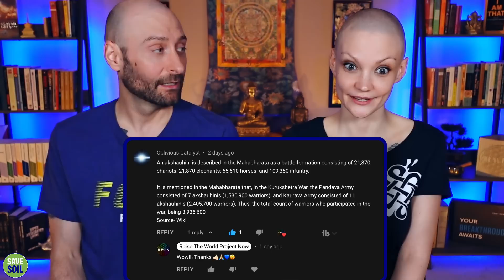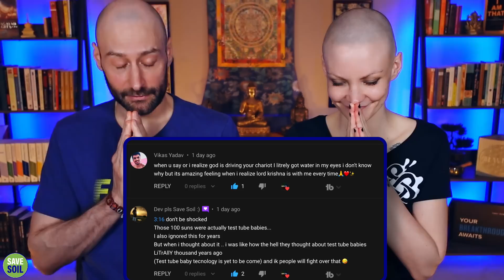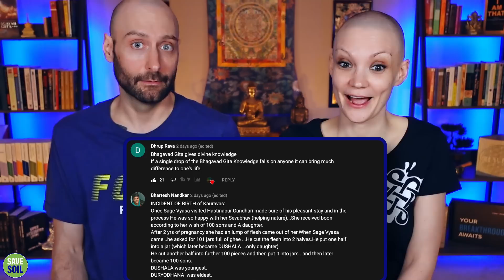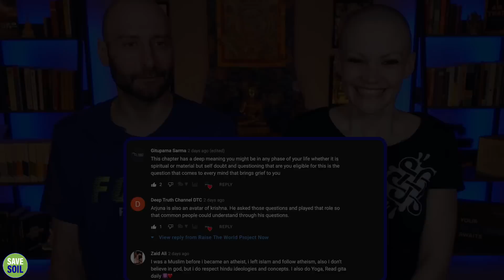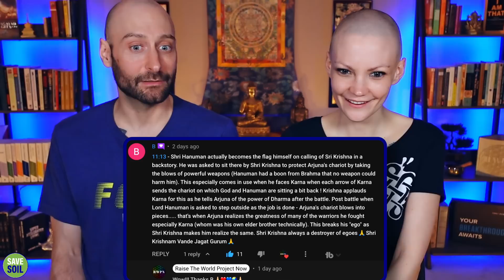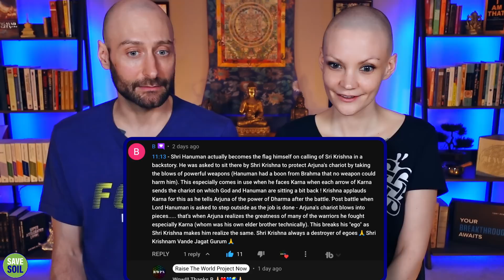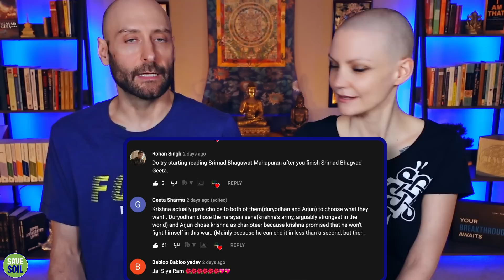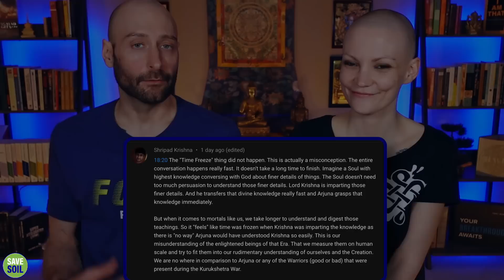Your Comments REACTION | Chapter 1: The Yoga of Dejection of Arjuna | Bhagavad Gita Reaction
Hare Krishna! Need motivation to study the Gita? Join our discussion in english of the Bhagavad-Gita or Song Divine by Gita Press, Gorakhpur. In this Bhagavad Gita Reaction we discuss your comments! Let's make this a study group from all around the world. Add to the conversation in the comment section, ask questions and answer questions. It's so worth it coming together and focusing on this ancient wisdom together.

Chapter 1: The Yoga of Dejection of Arjuna
Description of the principal warriors on both sides with their fighting qualities.
Blowing of conches by the warriors on both sides.
Arjuna observes the warriors drawn up for battle.
Overwhelmed by infatuation, Arjun gives expression to his faint-heartedness tenderness and grief.

Bhagavadgita, (Sanskrit: “Song of God”) an episode recorded in the great Sanskrit poem of the Hindus, the Mahabharata. It occupies chapters 23 to 40 of Book VI of the Mahabharat and is composed in the form of a dialogue between Prince Arjuna and Lord Krishna, an avatar (incarnation) of the God Vishnu. Composed perhaps in the 1st or 2nd century CE, it is commonly known as the Gita.

00:00 Leave a Like
00:43 Your Comments
22:43 Love You